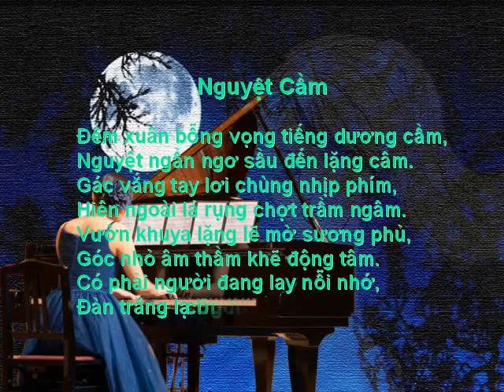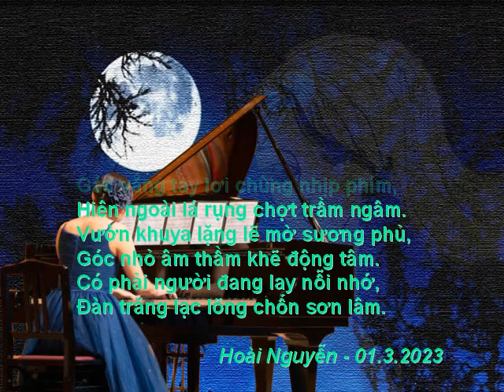Nguyệt Cầm - thơ Hoài Nguyễn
Nguyệt Cầm

Đêm xuân bỗng vọng tiếng dương cầm,
Nguyệt ngẩn ngơ sầu đến lặng câm.
Gác vắng tay lơi chùng nhịp phím,
Hiên ngoài lá rụng chợt trầm ngâm.
Vườn khuya lặng lẽ mờ sương phủ,
Góc nhỏ âm thầm khẽ động tâm.
Có phải người đang lay nỗi nhớ,
Đàn trăng lạc lõng chốn sơn lâm.